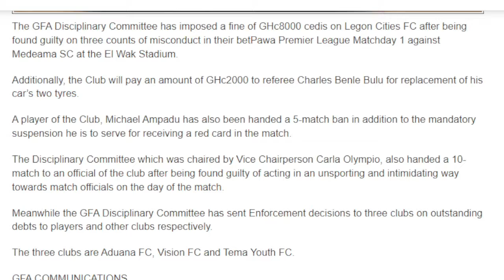The impact of GPL suspension on the players - Joe Debrah